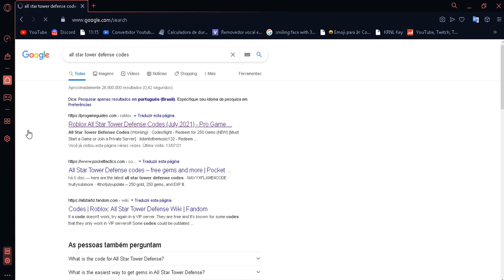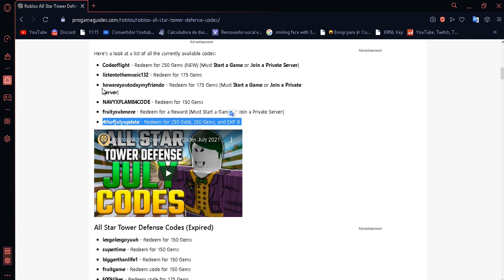TODOS OS CÓDIGOS ATUALIZADOS DO ALL STAR TOWER DEFENSE! 1000 GEMAS 250 OUROS E EXP 3! - Roblox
Para uma melhor qualidade, assista em 720p60

SITE SEM ADFLY (SE FOREM NO ADFLY, VÃO ME AJUDAR MUITO!

Codeoflight - 250 GEMAS [Deve iniciar um jogo ou entrar em um servidor privado]
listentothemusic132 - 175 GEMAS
howareyoutodaymyfriendo - 175 GEMAS [Deve iniciar um jogo ou entrar em um servidor privado]
NAVYXFLAME4CODE - 150 GEMAS
fruitysubmore - RESGATE POR UMA RECOMPENSA [Deve iniciar um jogo ou entrar em um servidor privado]
4thofjulyupdate - Redeem for 250 Gold, 250 Gems, and EXP III

Biel Indeciso